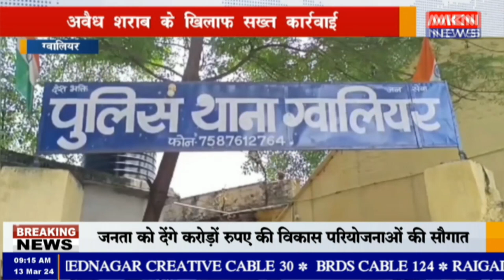ग्वालियर - अवैध शराब के खिलाफ सख्त कार्रवाई